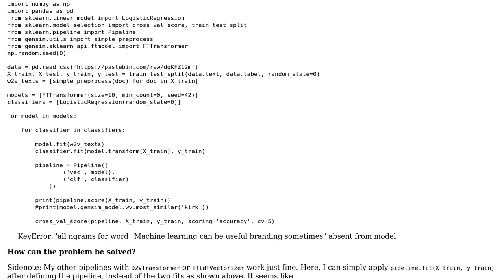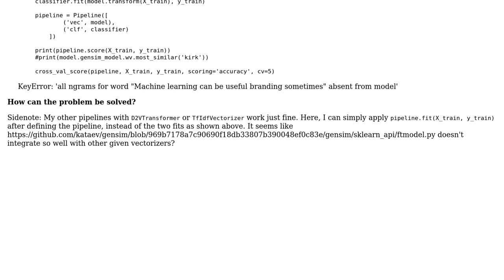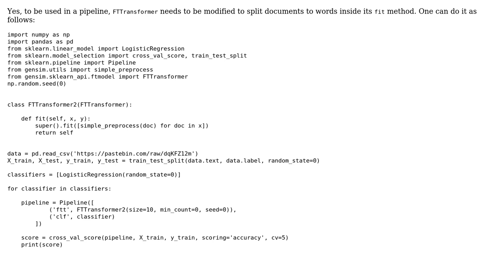FastText: Can't get cross_validation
With thanks & praise to God, and with thanks to the many people who have made this project possible! You are responsible for your own actions.